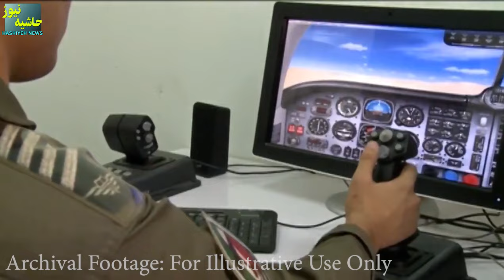مقایسه ی قدرت نظامی ایران و اسرائیل بدون در نظر داشت قدرت موشکی